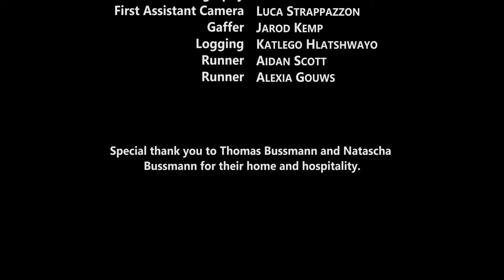He Said, She Said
An argument ensues between Zach and Beth, causing the police to arrive. Through interviews, we learn of the triviality of the situation.